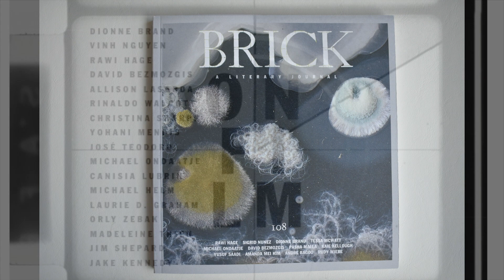Jake Kennedy & Jim Shepard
We continue our rolling launch of Brick 108, our Winter 2022 issue, with Jake Kennedy's & Jim Shepard's zombie/outbreak–themed pieces from this issue's On Film section.

Jake Kennedy is the author of three collections of poetry: The Lateral, Apollinaire’s Speech to the War Medic, and Merz Structure No. 2 Burnt by Children at Play. His most recent chapbook—published by Gaspereau Press—is The Rublev Horse.

Jim Shepard has written eight novels, most recently Phase Six and The Book of Aron, and five story collections, including The World to Come and Like You’d Understand, Anyway. He teaches at Williams College.